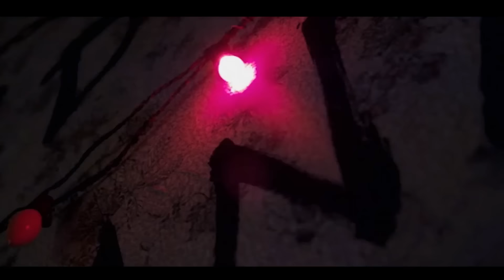STRANGER HALLOWEEN TRAILER (VERSIÓN ESPAÑOL) | Paulettee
¡Les gustó el trailer? Y díganme qué quieren ver en el especial :D Están preparados para el terror?

¡VÍDEOS EN ESPAÑOL E INGLÉS CADA SEMANA!

Also make sure to leave at the comment section what do you want to see in the next video and I'll make sure to do it, also if you have any advise that would help me making my videos better, it would be awesome to read and work harder for it.